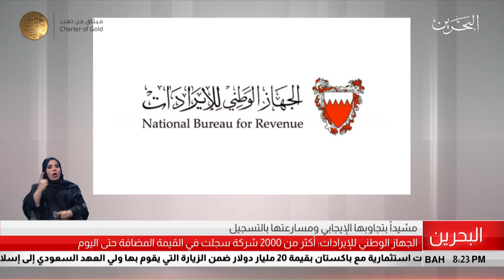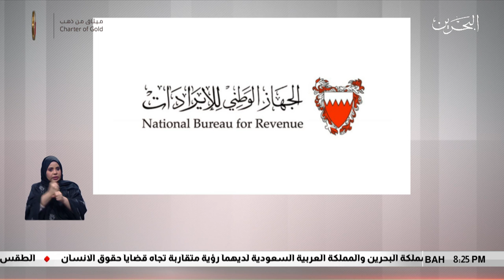البحرين مركز الأخبار : الجهاز الوطني للإيرادات يشيد بالتجاوب الإيجابي من قبل الشركات والمؤسسات